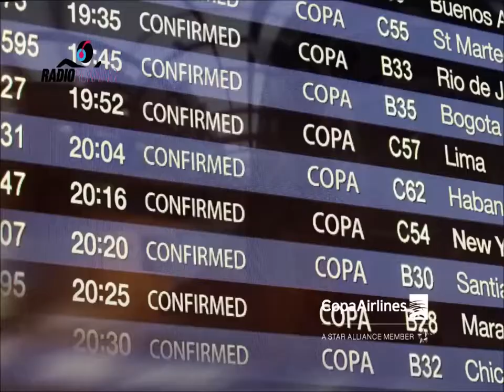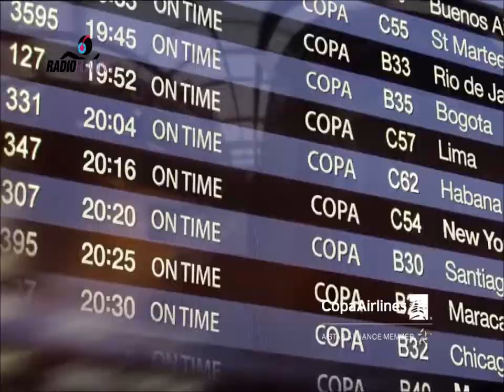Ejemplo de los traileros y seguir los sueños - Hernán Henostroza